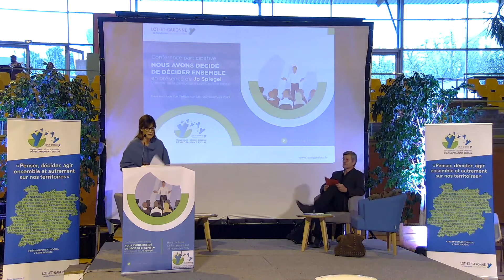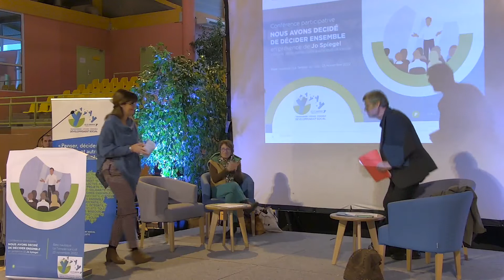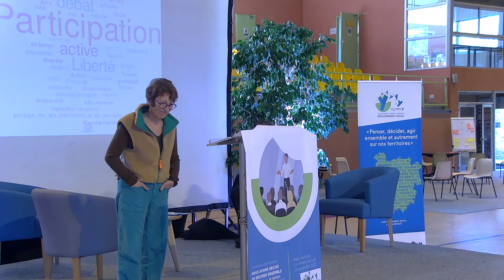Conférence participative de Jo Spiegel au Temple-sur-Lot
Depuis 2017, le Département a fait le choix de s’engager dans une démarche de développement social local et de mettre au cœur de ses politiques la concertation, le développement d’outils participatifs…

C’est dans ce cadre que Jo SPIEGEL, pionnier de la « démocratie-construction » a été invité à débattre le mercredi 23 novembre à la base de loisirs du Temple-sur-Lot.